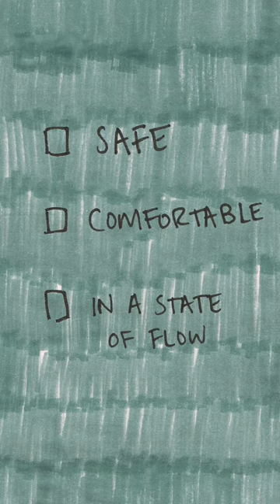My go to songwriting tip